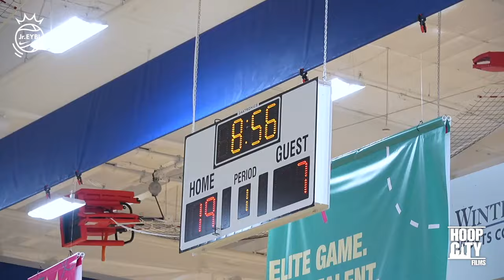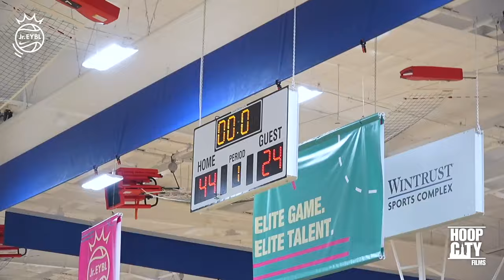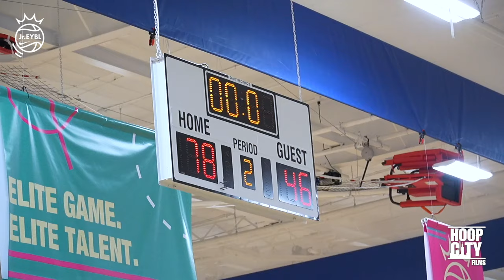Bryson Campbell & Aiden Clark MAKE IT LOOK EASY!! Houston Hoops vs Pluto Prospects (FULL GAME)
2028 Guards Byson Campbell and Aiden Clark Handles business game 1 of Jr. EYBL!!